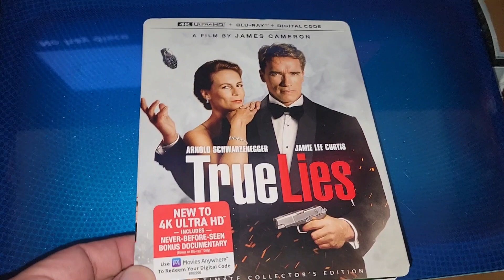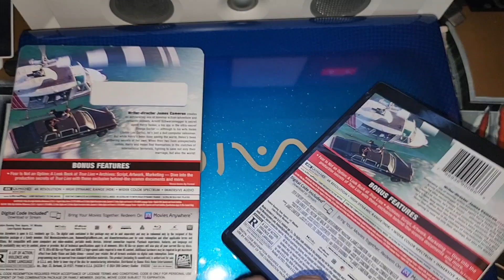TRUE LIES 4K ULTRA HD BLU-RAY UNBOXING + MENU